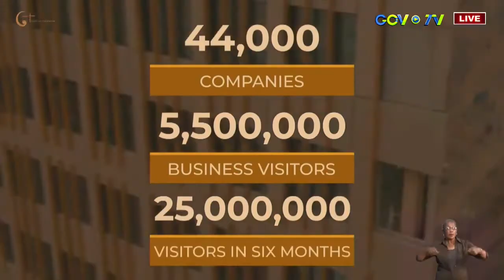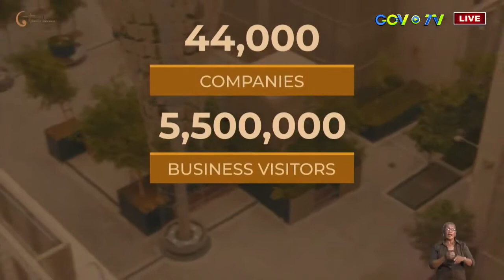IN GESPREK MET 01 SEPTEMBER 2021 INTERVIEW EXPO DUBAI